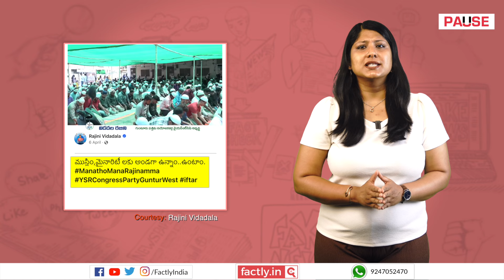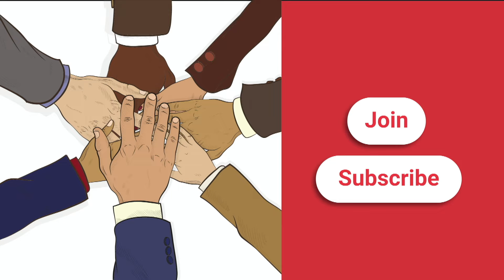FACT CHECK: Viral Video Shows Chhattisgarh SDM Nikita Singh Participate in Prayers in Mosque?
A social media post claims that an accompanying video shows Chhattisgarh SDM Nikita Singh, a Hindu, participating in Islamic prayers in a mosque that she allocated the land for. We check the veracity of the claim in this video.